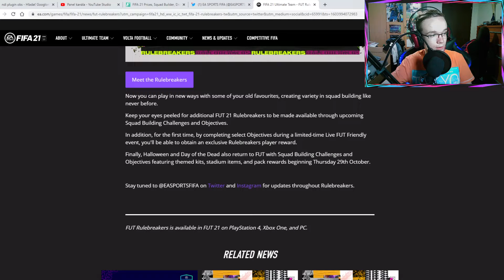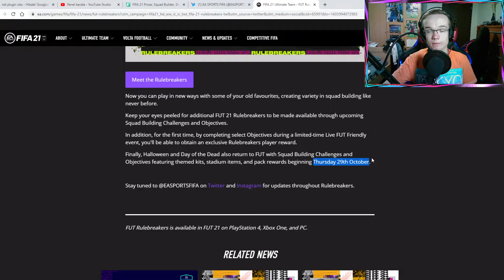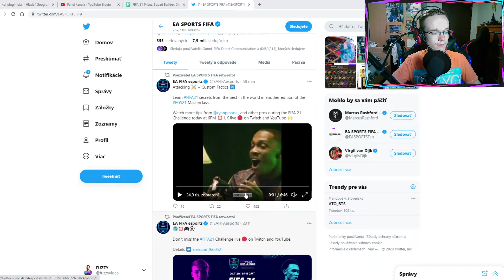HALLOWEEN CONTENT JE TU! 🎃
▬▬▬▬▬▬▬▬▬▬▬INFO▬▬▬▬▬▬▬▬▬▬▬▬▬▬▬
▶️ Hry na PS4 natáčam pomocou: Elgato Game Capture HD60s
▶️ Editujem v programe: Sony Vegas Pro 14.0